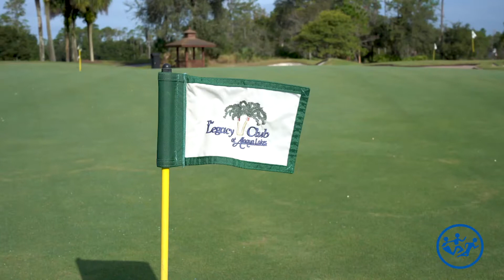Abdominal Rehabilitation Patient Testimonial - Ability Rehab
Professional golfer Ben Bershad sustained an injury while on the golf course. After therapy at Ability Rehabilitation, Ben is getting back into the swing of things.